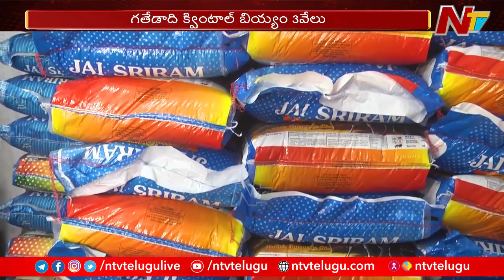Rice Price Hike : సన్నబియ్యం ధరలకు రెక్కలు | Ntv